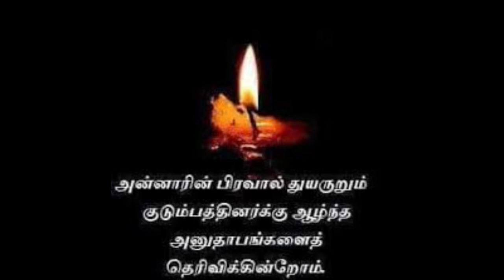இறுதி ஊர்வலத்தில் நடந்த சம்பவம் | iruthi oorvalam